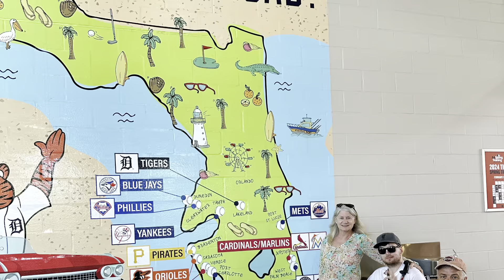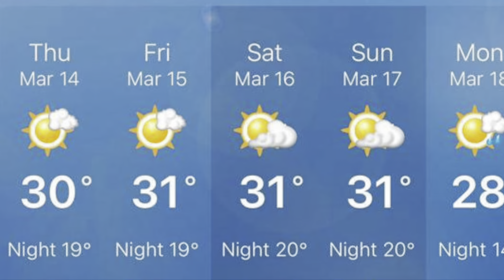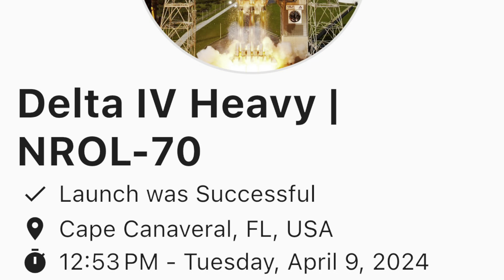FLORIDA 2024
This year’s snowbird trip

*NO COMMERCIAL USE or COMPENSATION for background music*